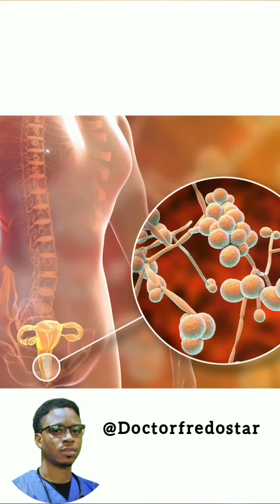UNDERSTANDING VAGINAL CANDIDIASIS AND HOW TO PREVENT IT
This video provides a basic understanding of vaginal candidiasis.

So many ladies need to get informed on the causes, symptoms and prevention of vaginal candidiasis.